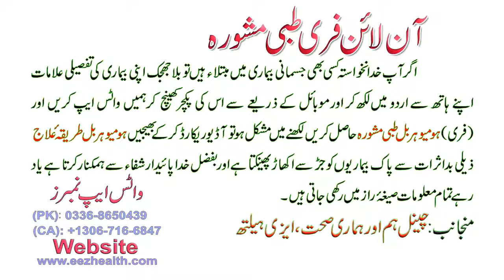Jigar ki sozish / Sujan ka Kaise Ghar par Desi jadi butiyon se ilaj karen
@Health Innovations